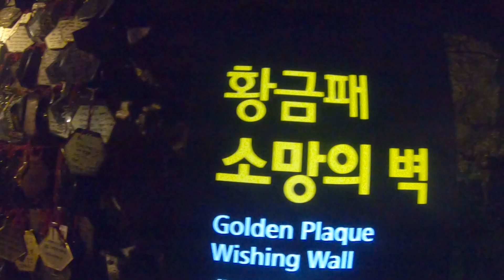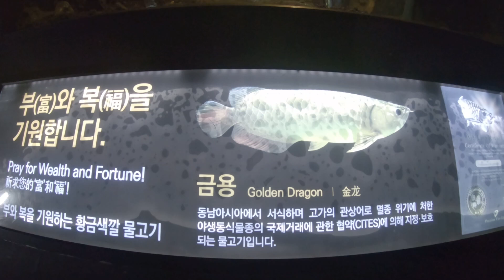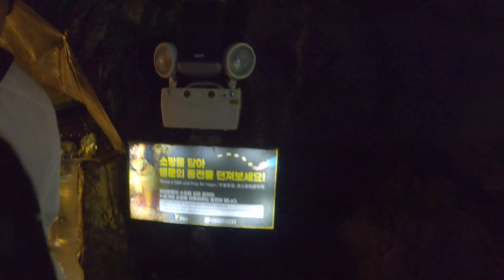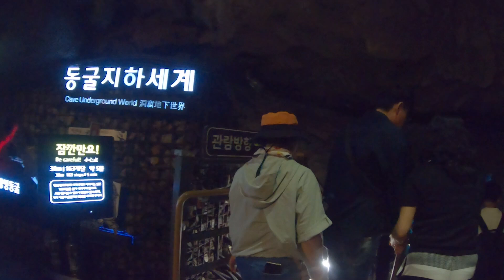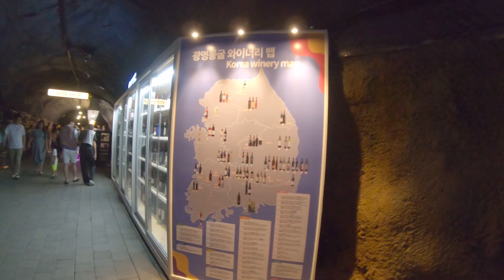광명동굴 (Gwangmyeong Cave) South korea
Gyangmyeong Cave is a man-made cave in Gwangmyeong,Gyeonggi province, south korea. It is located on the far southwestern outskirts of seoul.Since 2011,it has been open to the public as a tourist attraction,with amenities like a theme park,aquarim, and winery available inside.It is 7.8km long.